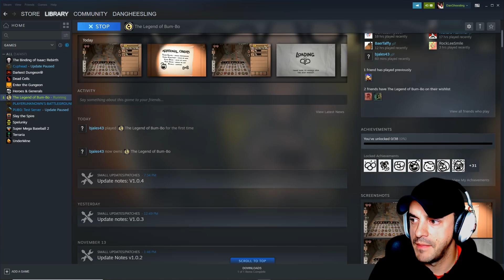The Best Come to Bum-bo